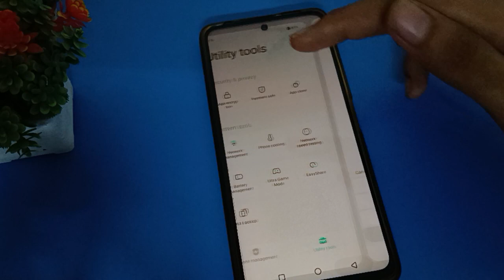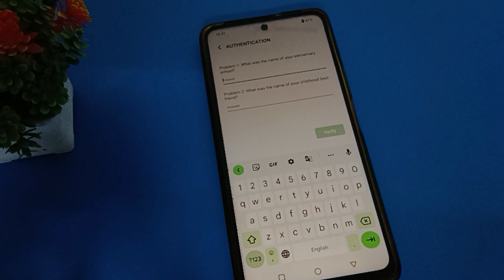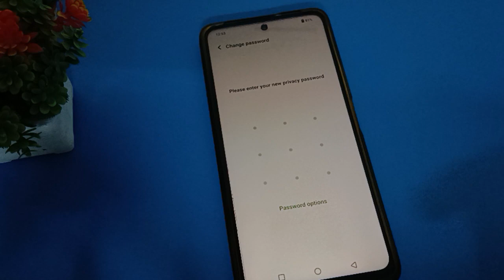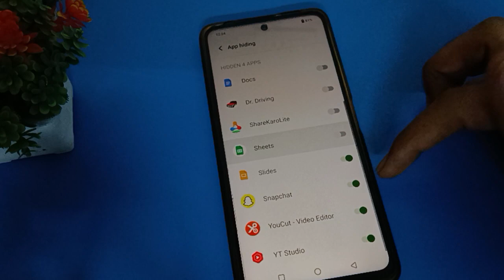Hide app password forgot kare iqoo neo 7 5g, how to unlock hide app password